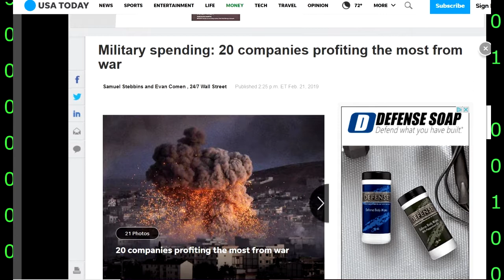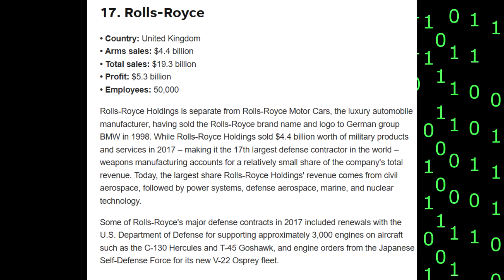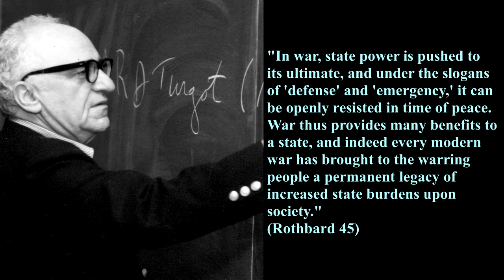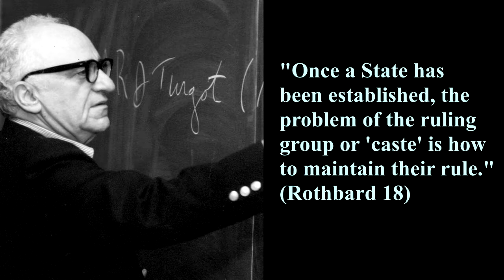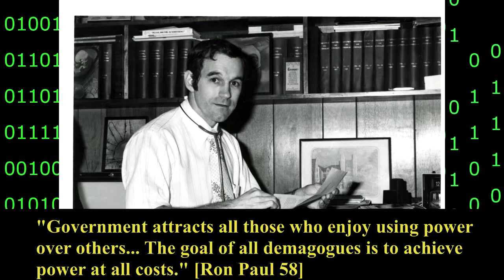War Is The Health Of The State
I have made videos about my opposition to war before. I have touched upon the destructive nature of it both abroad and at home. I was inspired to make this video after reading Murray Rothbard's Anatomy of the State and Ron Paul's Liberty Defined.